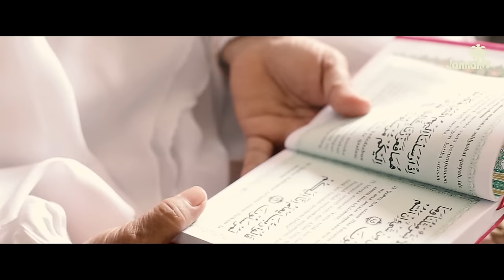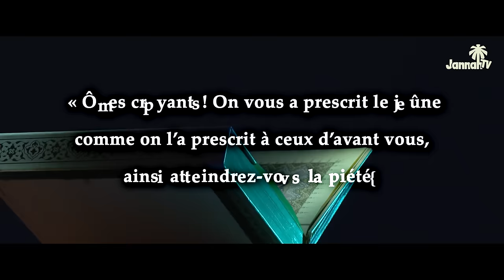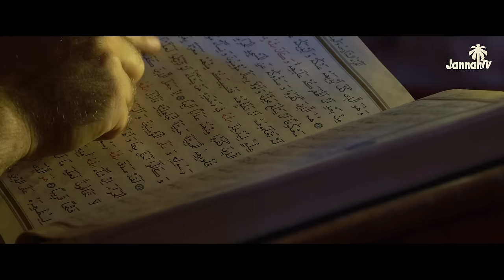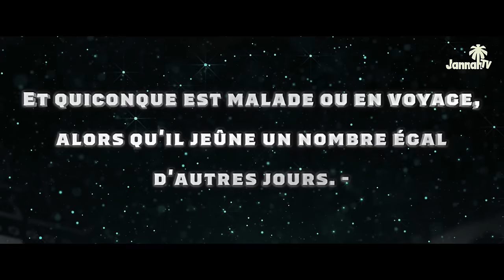UN HADITH TERRIFIANT SUR LE RAMADAN